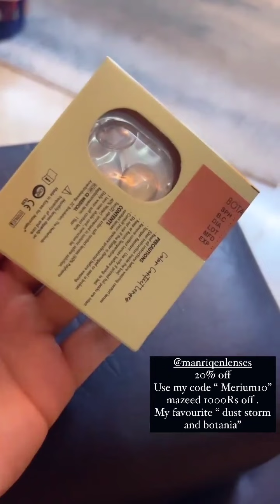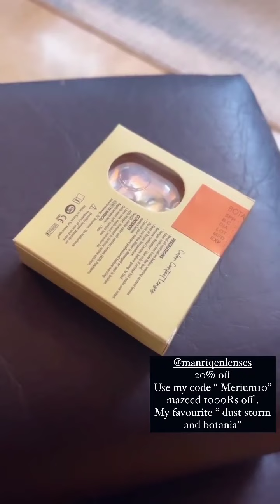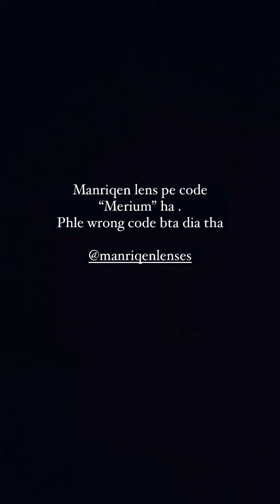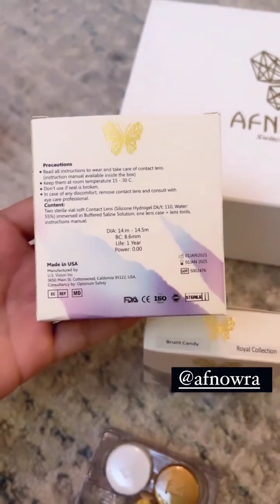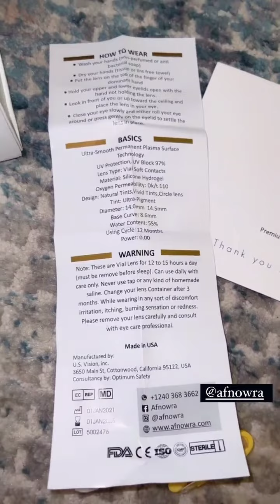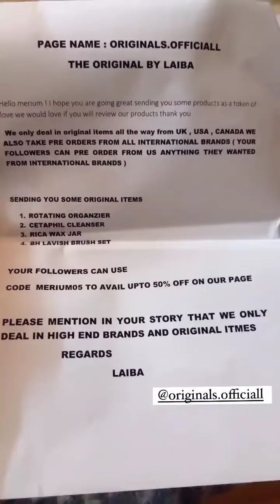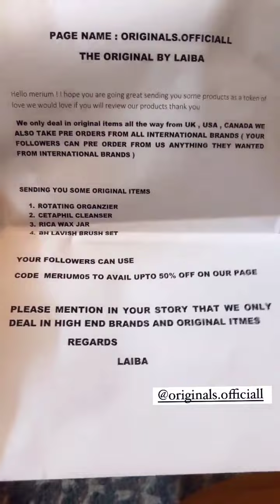Merium Pervaiz unbox beautiful Dresses Jewellery lenses makeup brushes & products 🥰🥰🥰| Garmi aa gyi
Merium Pervaiz unboxing beautiful Dresses Jewellery lenses makeup brushes & makeup products 🥰🥰🥰
Garmi aa gyi
Merium Pervaiz daily stories
Merium Pervaiz
Merium Pervaiz unboxing